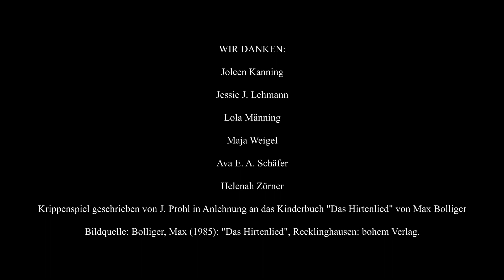Krippenspiel aus Irxleben - Besetzung 1